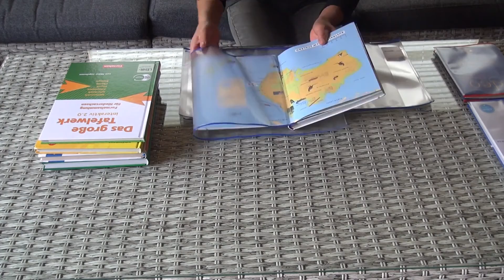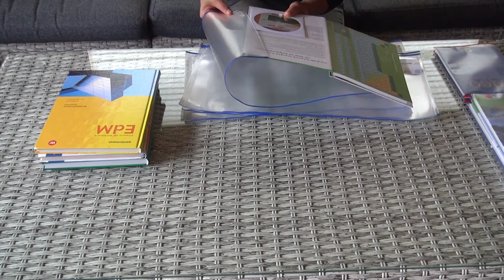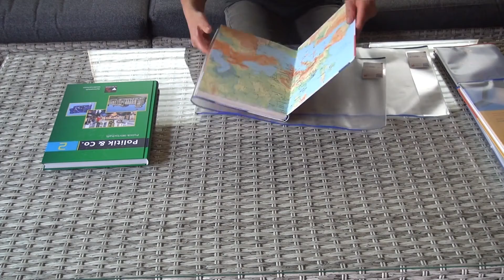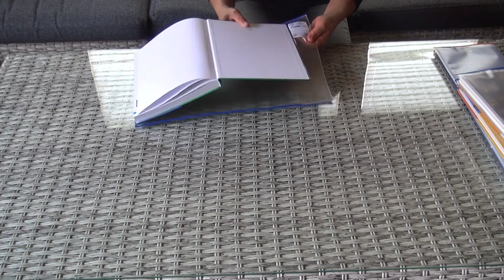การเรียนในเยอรมนี หนังสือเรียนใช้แล้วในเยอรมนี/the used textbooks/das gebrauchteschulbücher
ราคาหนังสือเรียนในเยอรมนีค่อนข้างแพง บางคนนิยมซื้อหนังสือมือสองให้ลูก ๆ ด้วยเหตุนี้ก็คงเป็นสาเหตุของการรักษาความสะอาดหนังสือ ไม่ให้เด็ก ๆ ขีดเขียนอะไรลงไปโดยไม่จำเป็น เพราะถ้าขีดเขียนลงไปแล้ว คงขายต่อไม่ได้

the Textbook prices in Germany are quite expensive. Some people prefer to buy used books for their children. That's why it's important to keep your kids from writing something down unnecessarily, because if you write it down, it can't be sold.

Die Lehrbuchpreise in Deutschland sind recht teuer. Manche Leute ziehen es vor, gebrauchte Bücher für ihre Kinder zu kaufen. Deshalb ist es wichtig, Ihre Kinder davon abzuhalten, etwas unnötig aufzuschreiben, denn wenn Sie es aufschreiben, kann es nicht verkauft werden.

the used textbooks
das gebrauchteschulbücher